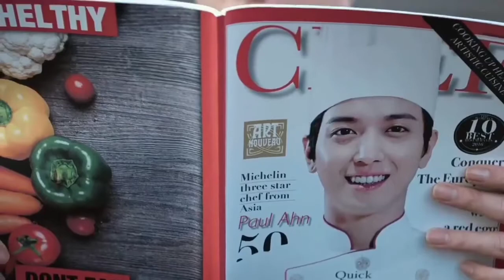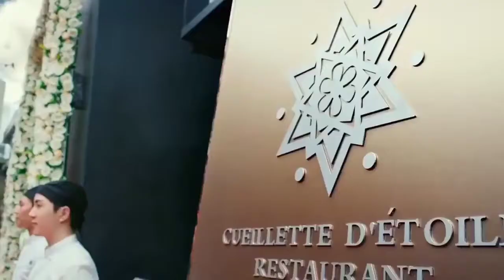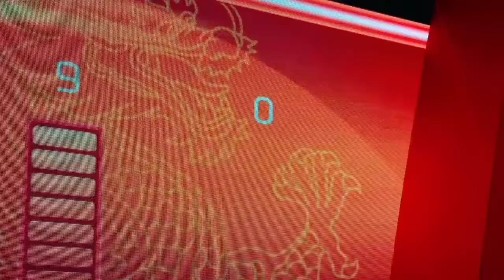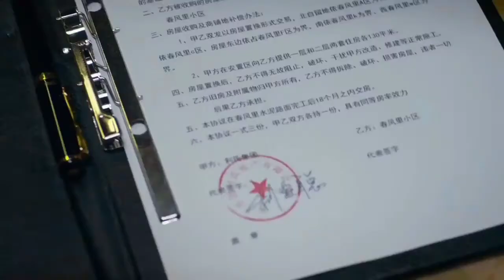Cook Up a Storm (2017) Film Explained in Hindi/Urdu | Cook Up Storm हिन्दी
Cook Up a Storm (2017) Netflix Drama Emotional movie explained in Hindi Urdu. The American Emotional film “Cook Up Storm: Clash of the Culinary Gods” story summarized with a full ending in हिन्दी explanation. The plot is about fierce cooking competition in between a simple street cook versus French-trained five star hotel chef. His father is now the country's master chef, having abandoned him as a child to pursue his career. As a result, Gao grew up without parents. Even he is a young boy, but this chasm remains in his heart which make him emotional sometimes. He now prepares delicious dishes for the local street, and he is well-known for them like a tornado in that area. On the contrary, another boy who is a great chef named "Paul," appears as Gao's rival, and their cooking is no less than a storm. Both compete in the International Chef Challenge as part of their contest. Later, fate brings them together, and they begin to prepare food together and become successful.

Finally, a final contest is held, and Paul suggests that Gao start competing against his master chef father in order to satify him. He knows how to cook very tasty noodles, which excites his father, and the master chef's secret with his son is revealed to the rest of the world. His father is also pleased with his son's excellent food preparation.

Credits:

Images and footage Source: Netflix
Director: Raymond Yip
Produced by: Emperor Motion Pictures , Mani Fok
Writer: Manfred Wong